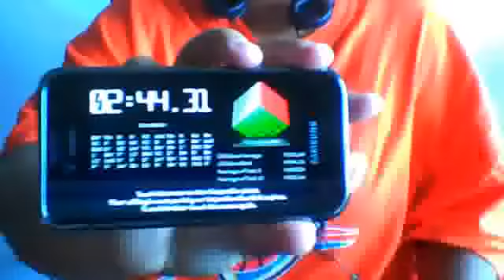V-Cube 5 Solve - 2:44.31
私はあなたがバックグラウンドで聞くような音楽を所有していない。そう音楽はパブリック·ドメインに置かれているので、私の動画を報告しないでください。

for people that want to be buttheads saying i am copyrighting music... I DO NOT OWN THE MUSIC THAT IS COMING OUT OF MY HEADPHONES... THE SONG THAT YOU HEAR WAS NOT ADDED TO THE VIDEO... AND OMG YOU CAN BARELY HEAR THE DAMN THING... also you can hear my mother in the background... and the TV... maybe i might have someone complain about the T.V. showed that I was watching... because you can hear that too...  so annoying

2mins 44.31secs... i decided to record myself a 2nd time today(08/10/2012) to see if i can get sub3 again and to actually have a recording of it... and I did... so now this is my fastest time... i wanna try to get sub 2 min. 20 sec.

ALSO